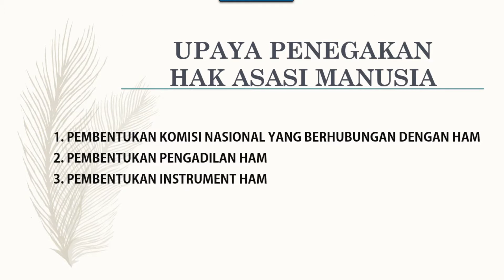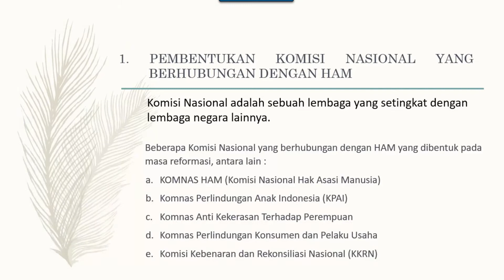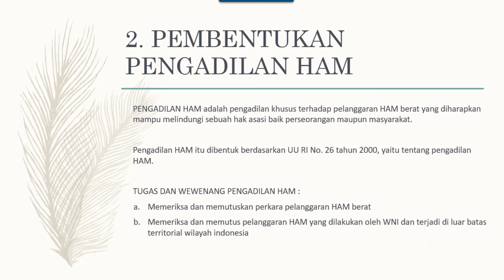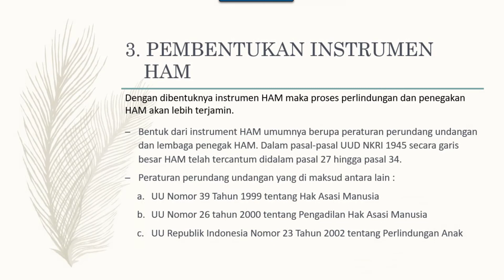UPAYA PENEGAKAN HAK ASASI MANUSIA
Oleh Dra. Pujiharti